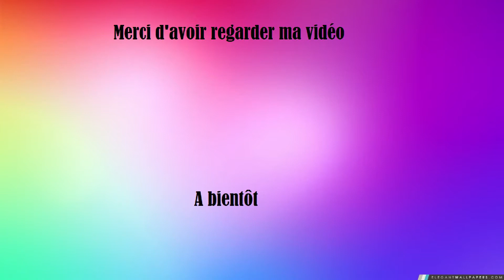Défi mère vs fille -Speed- Qui sera la gagnante???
Défi mère vs fille sur le jeu de carte Speed
Qui va remporter la partie

N'hésite pas à mettre un pouce bleu pour m'encourager!!